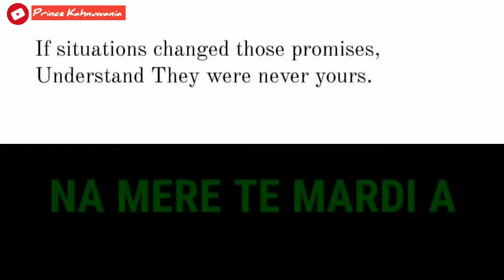Bewafa kuri heart touching whatsapp status